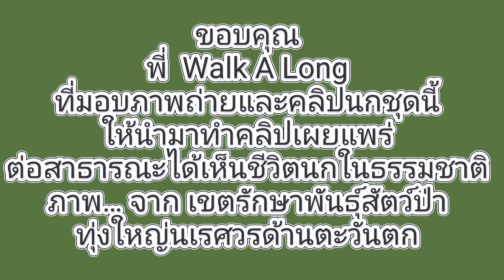นกเดินดงหัวสีส้ม Orange-headed Thrush